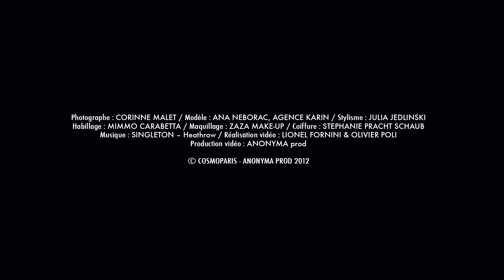Making OF COSMOPARIS printemps-été 2012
Making of shooting photo COSMOPARIS collection printemps - été 2012
Modèle : Ana NEBORAC, Agence KARIN
Réalisation : Lionel FORNINI & Olivier POLI
Photographe : Corinne MALET
Images & Montage : Ninou De La Kémia - BledstarZ
Production : COSMOPARIS - AnonymA prod 2012